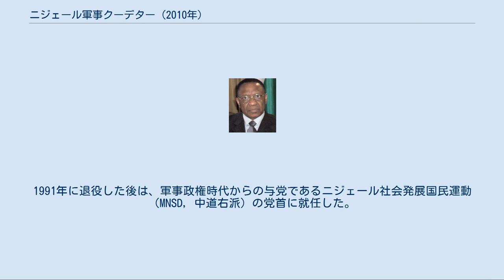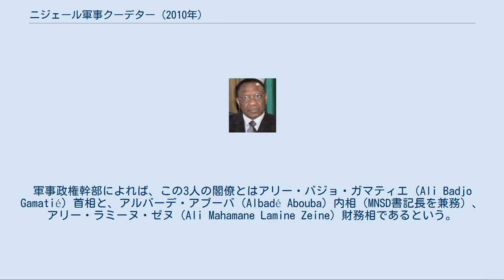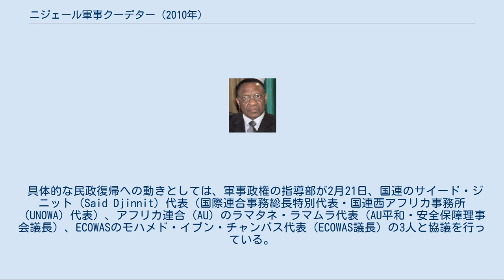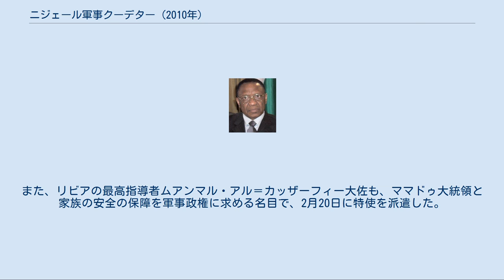ニジェール軍事クーデター (2010年)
2010年のニジェール軍事クーデター（2010ねんのニジェールぐんじクーデター）とは、2010年2月18日（現地時間）にニジェール共和国の首都ニアメで発生した軍事クーデター。
 独裁的傾向を強めていたとされるタンジャ・ママドゥ（ママドゥ・タンジャ）大統領に反対する国軍兵士たちが、アブドゥライェ・アダム・アルナ大佐（少佐との説もあり）の指揮の下、首都ニアメの大統領宮殿を襲撃・制圧し、ママドゥ大統領と閣僚を拘束した。
この一連の動きにより、ママドゥ大統領は失脚し、ママドゥ政権に代わって新しく軍事政権が立てられた。
2011年4月7日に大統領選挙による新政権が発足し、民政移管が果たされた。
 今回のクーデターで失脚したタンジャ・ママドゥ大統領 今回失脚したタンジャ・ママドゥ大統領は、クーデターが頻発し短期間で失脚する政治家が多いニジェールの中でも、最も長期間にわたって政権を維持してきた政治家である。
ママドゥ自身も元々は軍の幹部であり、1974年のセイニ・クンチェ中佐（当時の陸軍参謀総長）を中心とするグループによる軍事クーデターに参加したことが、政界入りのきっかけである。
ママドゥはその後、クンチェが主導する軍事政権「最高軍事評議会」の評議員を務めるなどで高位の官職を歴任し、1987年11月にクンチェが死亡した後も1989年の民政移管まで同評議会の評議員に留まった。
1991年に退役した後は、軍事政権時代からの与党であるニジェール社会発展国民運動（MNSD，中道右派）の党首に就任した。
しかしその後、1993年、1996年と2回にわたり大統領選に出馬するも落選、3度目の挑戦となった1999年の軍事クーデター後に実施された大統領選挙で当選を果たし、2010年に至るまで政権を維持していた。
 クーデターの原因とされているのは、ママドゥ大統領が2009年頃から次第に独裁色を強めていた点であるとされる。
ママドゥは1999年12月より2期（1期あたりの任期は5年）にわたって大統領職を務めてきており、本来であればニジェール憲法（1999年7月に制定）に定められた3選禁止規定により、就任から10年目を迎える2009年12月をもって、その任期は一度終了するはずであった。
 しかしながら、ママドゥは「ニジェール国民は、私が引き続き大統領職に留まるよう望んでいる」として、自身の任期を延長するために憲法改正を行うことを示唆し、2009年8月4日に新憲法制定に関する国民投票を実施すると発表した。
ママドゥが任期延長を望んだ背景には、彼が引き続き大統領職に留まることによって様々な国家プロジェクトに携わり、経済的な利益・恩恵を享受したいという狙いがあったとされる。
この新憲法では、現行憲法と比較して、大統領の3選禁止規定を廃止すること、これまで採用してきた半大統領制のシステムに代わり、2012年に完全な大統領制に移行すること、などが主要な改正点となっており、実質的にはママドゥの3選を可能にし、加えて大統領権限を強化する内容となっていた。
 この動きに対して、立法府であるニジェール国民議会は野党勢力を中心にママドゥを「独裁者である」として反発、さらに司法府である憲法裁判所も立法府の反発に追随するような形で、上記の国民投票実施に関する決定を違法と判断した。
この立法・司法両府からの反対に対して、ママドゥはまず議会を解散、続いて憲法裁判所についても新しい判事を任命する（違法判断を下した判事の実質的な解任）など、投票を強行する構えを見せた。
結局、国民投票は予定通り8月4日に実施され、新憲法は賛成多数で採択された。
この新憲法採択により、2012年の新憲法施行までの3年間、ママドゥは現行憲法のもとで引き続き「新憲法施行までの暫定政権を率いる大統領」という形で大統領の座に留まることが可能となり、さらに現行憲法に存在した3選禁止規定が新憲法で削除されたことにより、2012年以降も大統領職に留まり続ける可能性が出てきた。
 このママドゥの独裁色を強める動きに対しては、ニジェール国内からのみならず欧米や西アフリカ諸国などからも非難の声が相次いだ。
国内では、国民議会で与党のMNSDに続く第二勢力となっている ニジェール民主社会主義党（PNDS，17議席）を中心とする左派連合などの野党勢力を中心に非難の声が上がり、2009年10月20日に実施された国民議会選挙においては、PNDSを中心とする左派...